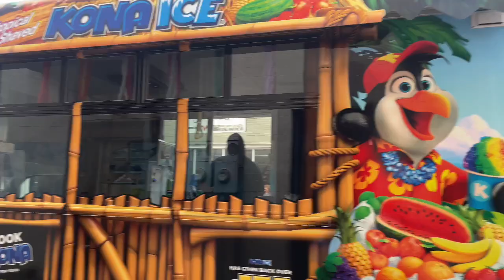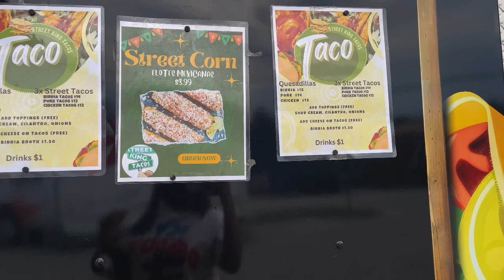ITS SUMMER TIME! Food and Funnel Cakes😋